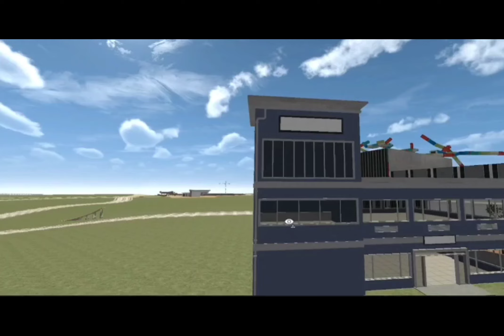Indian Bikes Driving 3D All Cheat Code All Update And New Cheat Codes 😱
indian bike driving 3d new night mode cheat code
 indian bike driving 3d new rain mode
indian bike driving 3d me new mode indian bike driving 3d new city mode
 indian bike driving 3d new rgs mod
 indian bike driving 3d new cheat mode
 indian bike driving 3d game new mode
indian bike driving 3d new rain mode cheat code